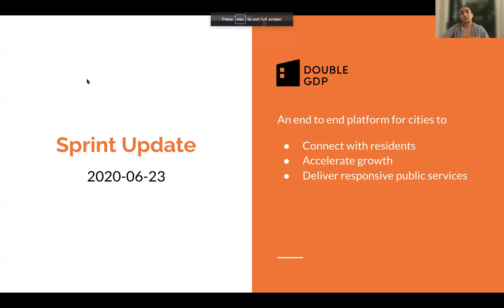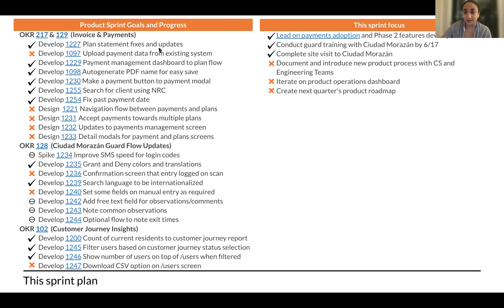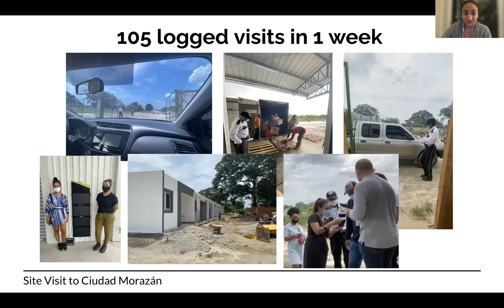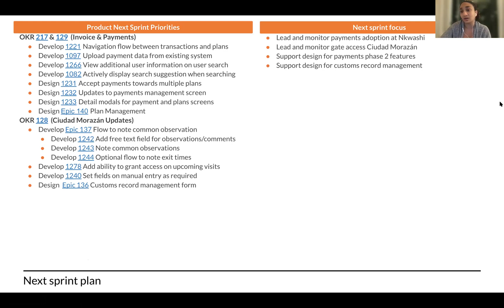Product Management Sprint Update 2021-06-23